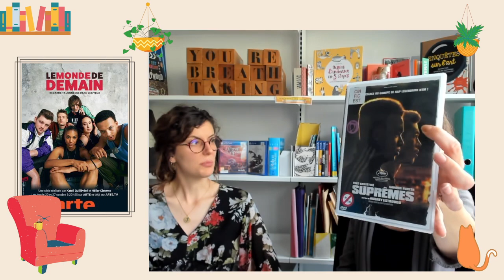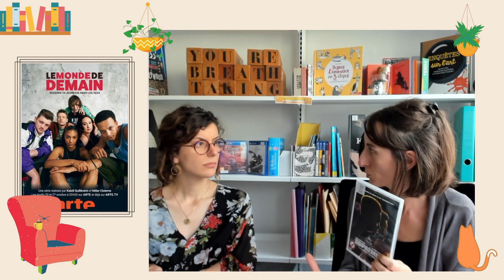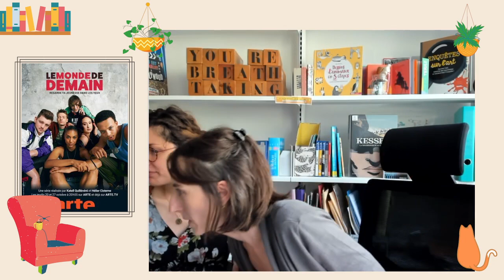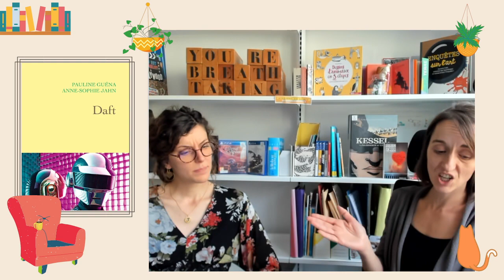La Pause café se prépare pour Halloween (21/10/2022)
Cette semaine, on a évoqué :
- La guerre des mondes – série créée par Howard Overman (Canal + - 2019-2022)
- Le monde de demain – série de Katell Quillévéré et Hélier Cisterne (2022)
- L'artiste Worakls
- Daft- de Pauline Guéna & Anne-Sophie Jahn aux éditions Grasset (2022)

La Pause café se préparait pour Halloween parce que... la vidéo mise en avant dans l'émission était extraite du film "Soyez sympas rembobinez" (Michel Gondry – 2008) :

Et on même écouté un extrait de "Caprice", de Worakls, extrait de son album « Orchestra » (2019)

Tous les extraits présentés et entendus dans l'émission sont à revoir également dans nos playlists !

La Pause café, une émission addictive tous les vendredis à 13h